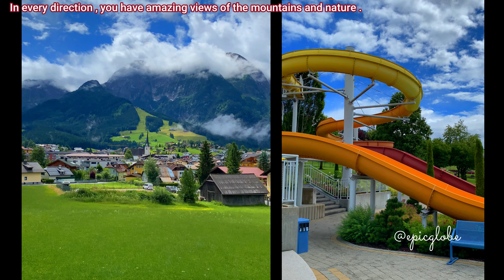Swimming pool Abtenau Austria - Erlebnisbad 4k summer 2021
Swimming pool  Abtenau Austria - Erlebnisbad Abtenau 4k summer 2021,

abtenau austria,austria travel,salzkammergut austria,salzkammergut 4k,salzkammergut hiking,austria travel 4k,austria travel vlog